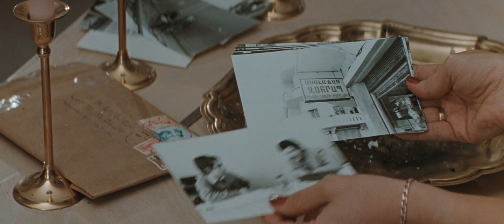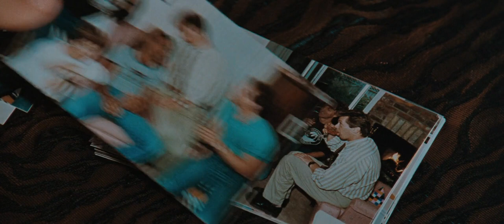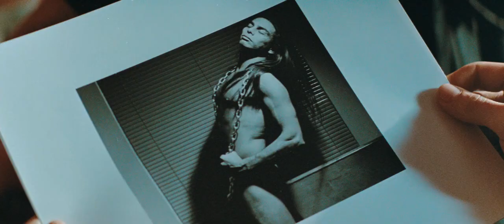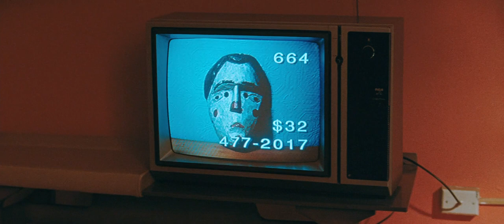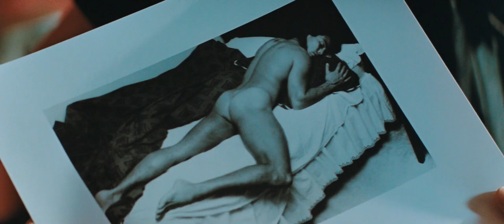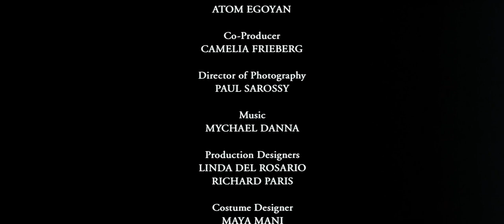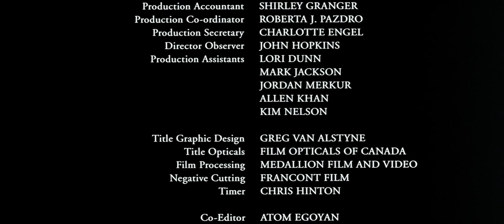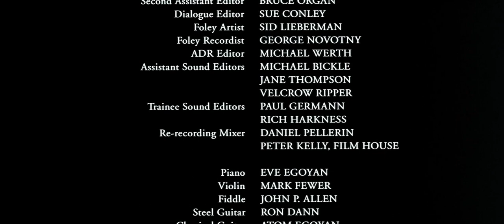The Adjuster | Atom Egoyan | Película completa con subs en español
Sinopsis
    Una pareja de tendencias voyeurísticas (Maury Chaykin & Gabrielle Rose), un tasador de seguros (Elias Koteas) obsesionado con solucionar la vida a sus clientes, y una censora de películas pornográficas (Arsinee Khanjian), se convierten en sujetos cinematográficos por el capricho sexual de sus vecinos. (FILMAFFINITY)

Título original
    The Adjuster
Año
    1991
Duración
    102 min.
País
    Canadá Canadá
Dirección
    Atom Egoyan
Guion
    Atom Egoyan
Reparto
Música
    Mychael Danna
Fotografía
    Paul Sarossy
Compañías
    Alliance Communications, Ego Film Art Production, Ontario Film Development Corporation, Téléfilm Canada
Género
    Drama | Drama psicológico